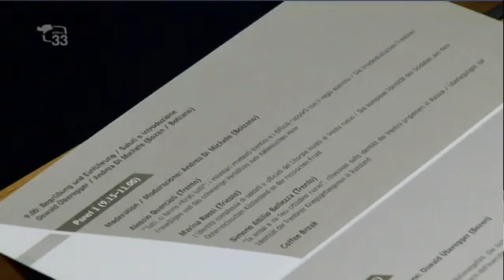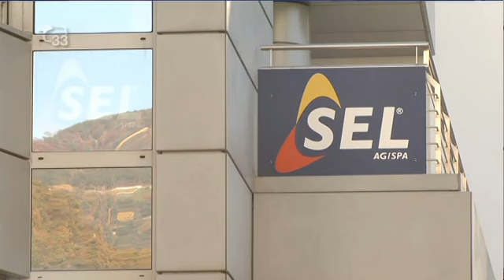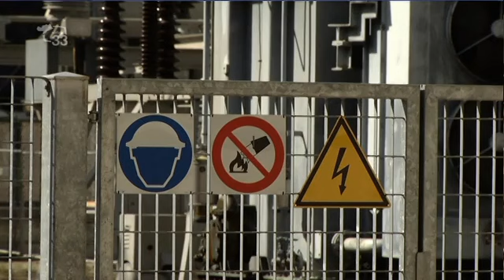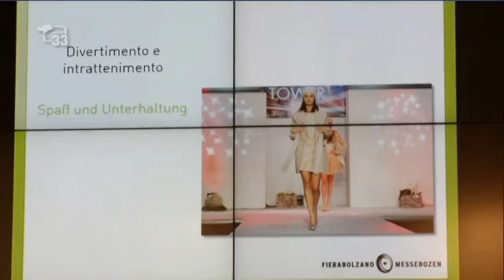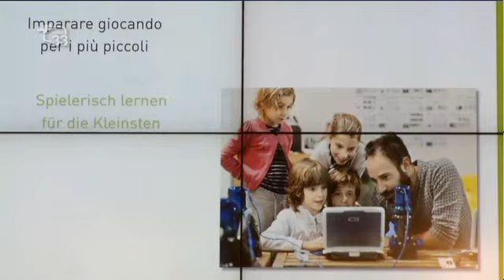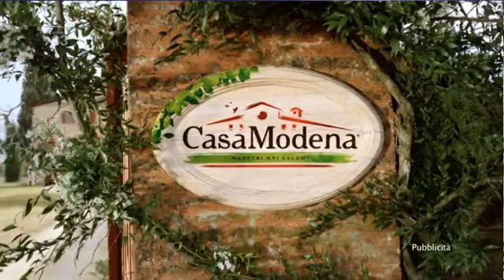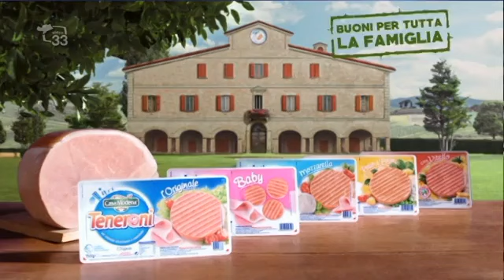TG33 1300 del 09.11.15